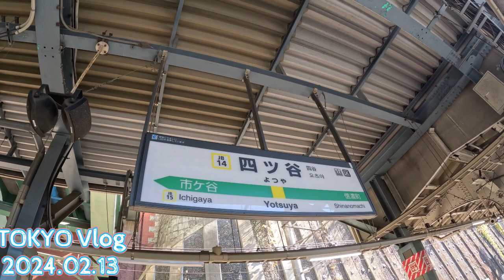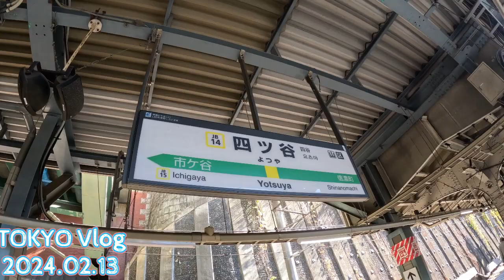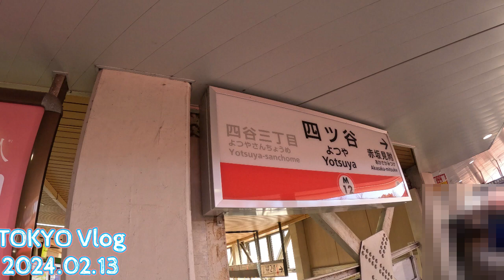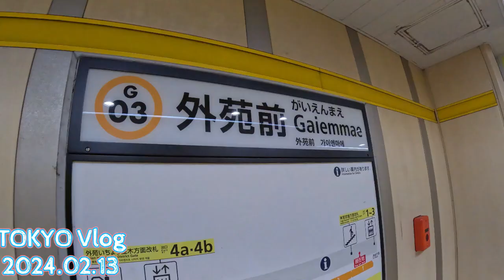【LIFE in TOKYO, JAPAN】東京散歩 都会で過ごす大人女子の休日@外苑周辺 JR, TOKYO Metro and footcare salon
LIFE in 1 hour from TOKYO  東京より１時間の郊外での生活
今日は東京へ出かけました
外苑周辺を電車移動した様子です
天候晴れ

sharing all the blessings of God and challenges that life would bring